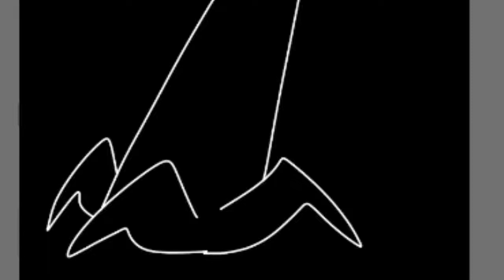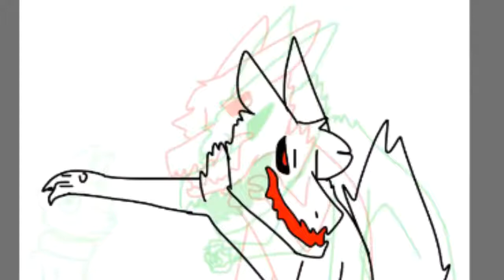Better Than You | OC Animatic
An OC animatic created by Lucy, using the song "Better Than You" from an animation called "Camp Camp"